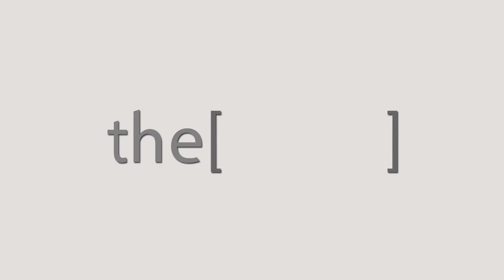Dr Kartik Parelkar Talks about Rhino Egypt 2018.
ENT & Head -Neck surgeon , Mumbai India .
جراحة الأنف والأذن والحنجرة ورأس الجراح ، مومباي الهند.